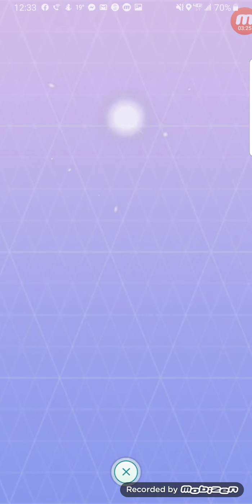November Breakthrough Research Pokemon Go Legendary Birds